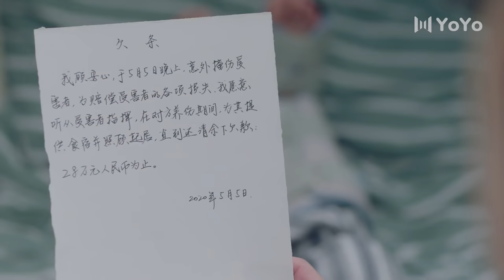“大灰狼”总裁爱上“小白兔”快递员（2）🥰 一不小心捡到爱 🥰 Kiss Love Scene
YBXXJDA Drama Name:一不小心捡到爱 |  Please Feel At Ease Mr. Ling